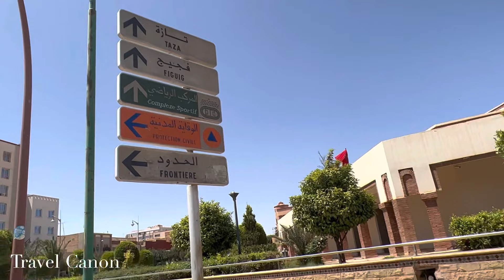Walk in Oujda - Maroc 🇲🇦 جولة في مدينة وجدة المغرب يوم عيد الفطر Mai 2022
A beautiful day in Oujda, Morocco ☀️